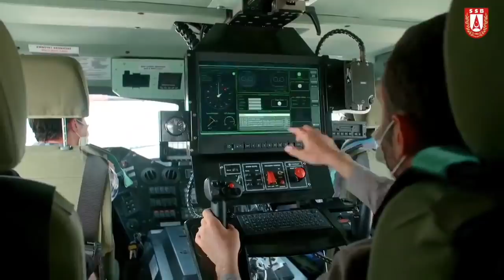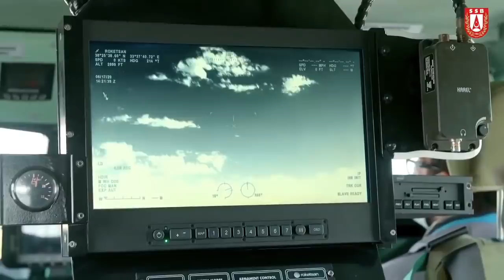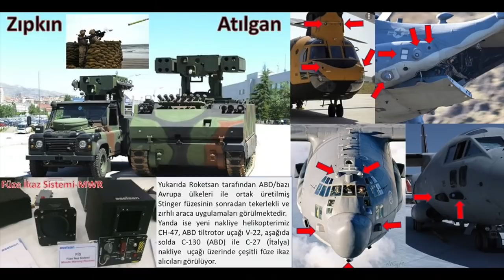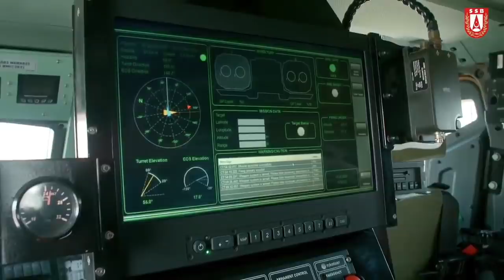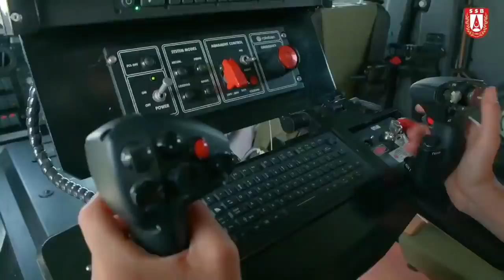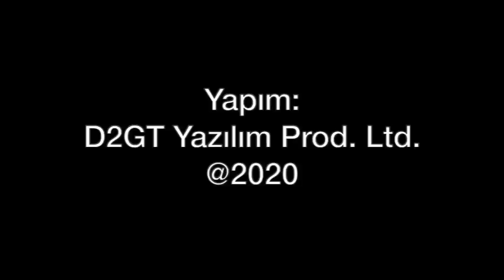Yerli Stinger projesi: PORSAV-Sungur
ROKETSAN tarafından geliştirilen, MANPADS olarak adlandırılan tek bir asker veya bir platform üzerine konulan PORSAV (Portatif Hava Savunma Sistemi) veya yeni adıyla SUNGUR sisteminin ilk videosunu Savunma Sanayi Başkanı Prof. Dr. İsmail Demir paylaştı. Yazarımız Hakan Kılıç ile PORSAV veya SUNGUR sistemini sizin için inceledik.
Videomuzun müziği, değerli takipçimiz Selçuk Çelebi tarafından hazırlandı:
Kanalı  @Ambient Music Selcuk Celebi   Eserlerine ulaşmak için: